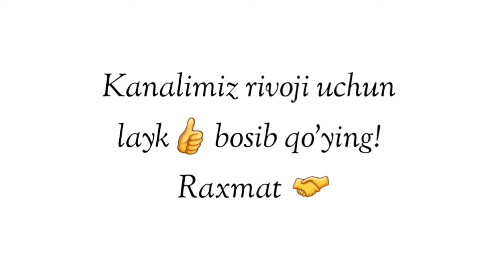Абдуллох Домла-Ҳеч кимга йенгилмаслик йўли!-Abdulloh Domla